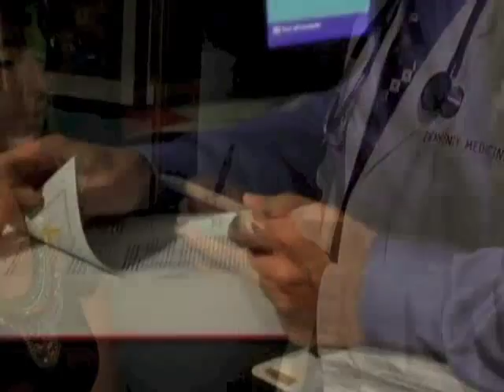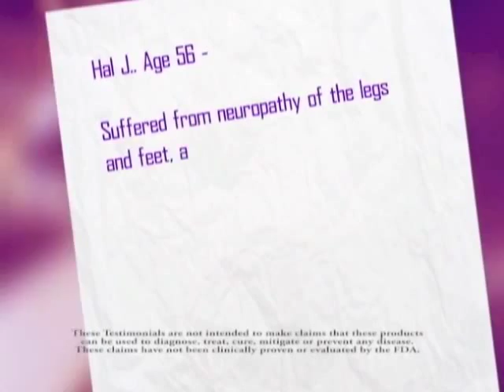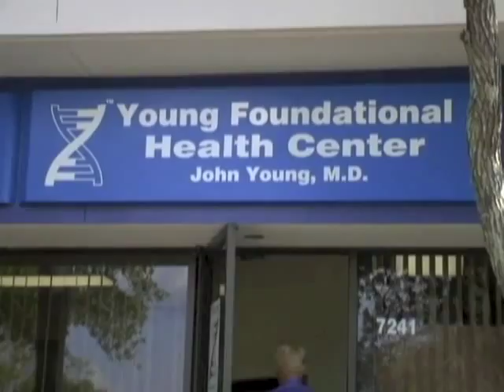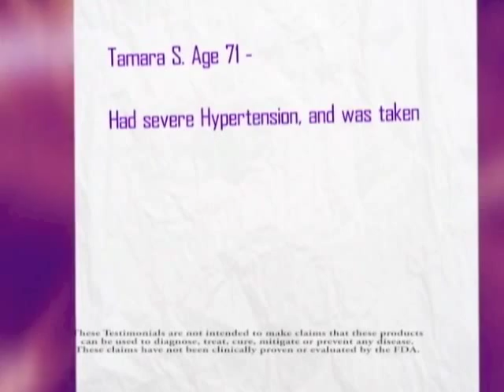Young Health Power Shake infomercial 2/12 Part 2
Part 2 of an infomercial which aired on 2/12. This program highlights the amazing benefits of the Young Health line of products, including the Young Health Power shake.